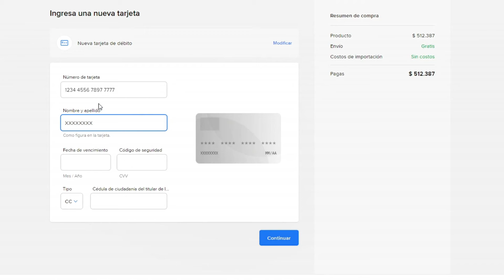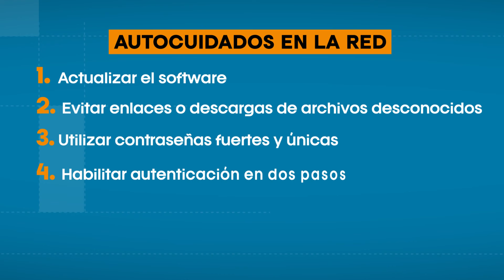Aumentan ciberdelitos en Medellín y estas son recomendaciones para evitarlos